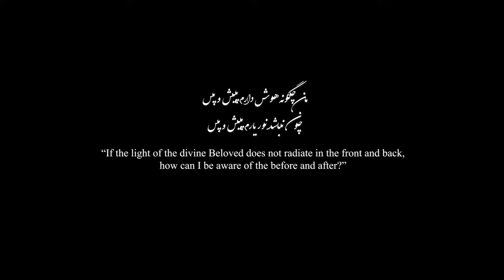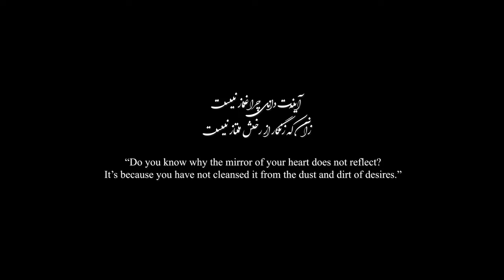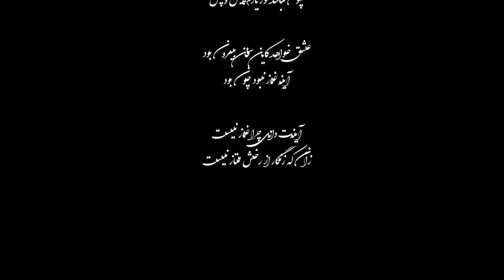15. The roles of the heart and love in Rumi's mysticism? | Rumi Podcast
🎙Rasoul RAHBARI GHAZANI and Dr. Reihaneh DAVOODI KAHAKI.

❓ This episode answers the following questions from Rumi's perspective:
1. What is the significance of divine love in our lives?
2. How does the absence of divine love affect us?
3. How can we cleanse our hearts to experience divine love?
4. What is the source of true love and guidance in Rumi's philosophy?
5. Can everyone find this divine love?